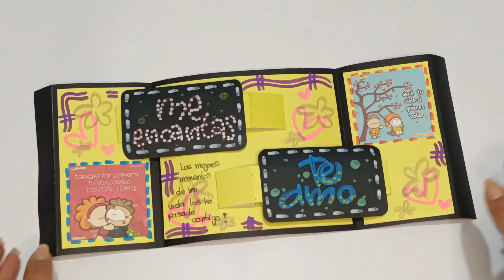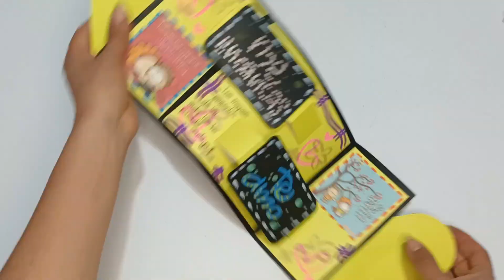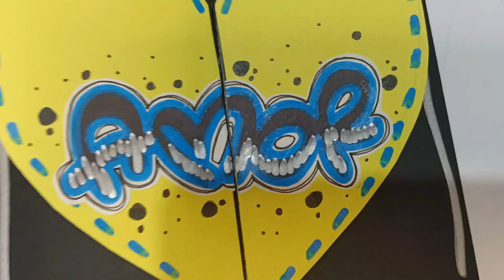💝 Cómo hacer una TARJETA EXPANDIBLE 3D en forma de Corazón ❤️ - Hola Paola